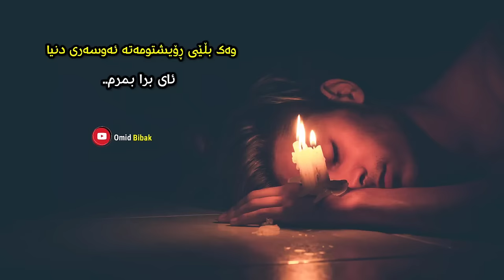Xoshtren Gorani Farsi Mazandarani Zhernusi Kurdi(Ay Bra Bmrm) Jan Berar - Kurdish Subtitl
خۆشتری گۆرانی فارسی مازندرانی (ئای برا بمرم) ژێرنوسی کوردی Jan Berar - Kurdish Subtitl

گۆرانی فارسی تیک تۆک مازندرانی کرماشانی

Omid Bibak9 - A Berar Bamrdma

Ah bra swhail barari